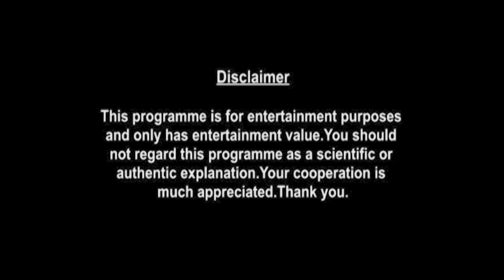Scorpio Weekly Horoscopes Video For 12th October 2020 - Hindi | Preview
weekly-horoscope/

shop/astrology-services/whats-my-moon-sign/